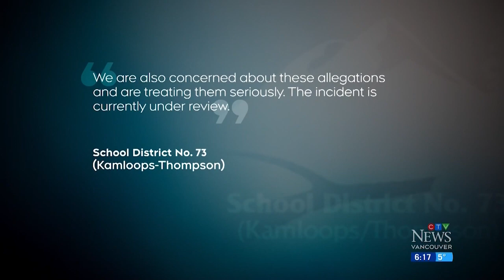Teen sent home for 'distracting' clothing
A Kamloops father is irate after his 17-year-old daughter was sent home from school in tears for what she was wearing.